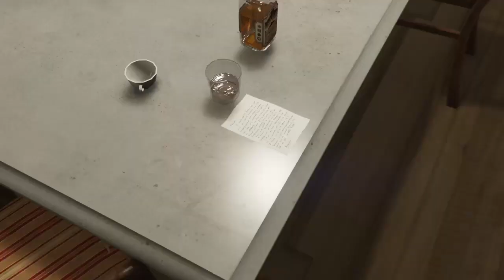Grand Theft Auto V Walkthrough Gameplay Part 30 - Did Somebody Say Yoga (PS4)